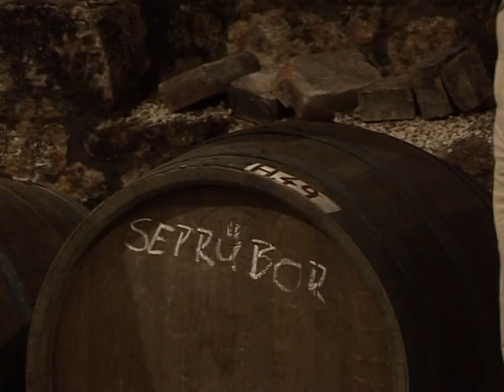The rebirth of Hungary's "wine of kings"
It's one of the world's most famous wines. Hailing from Hungary, Tokaj has graced many a royal table through its history. But, during the country's communist times, the wine lost some of its lustre, but is now going through a rennaissance.